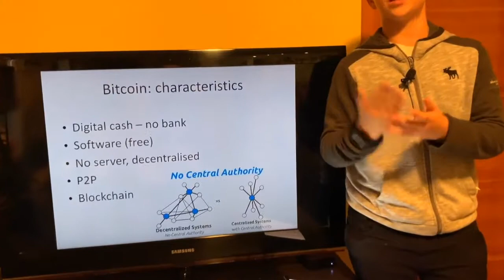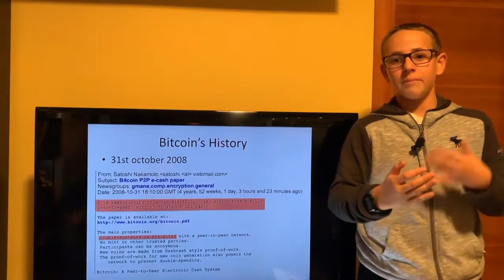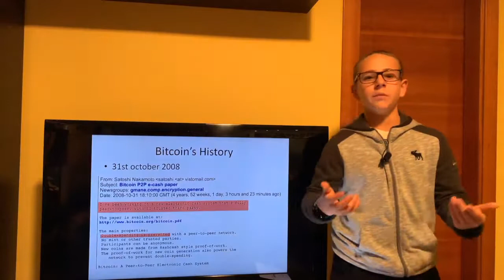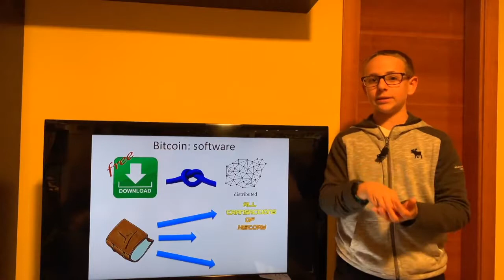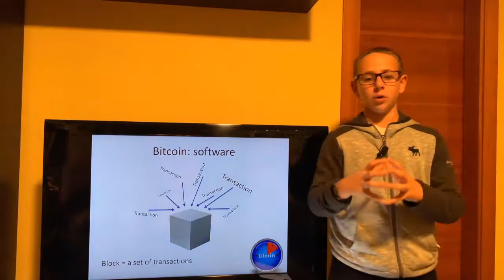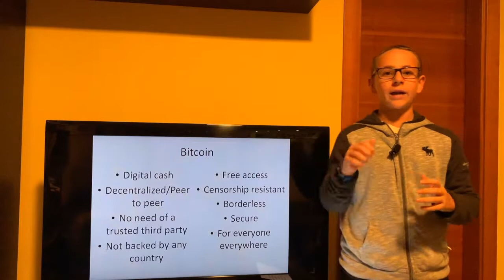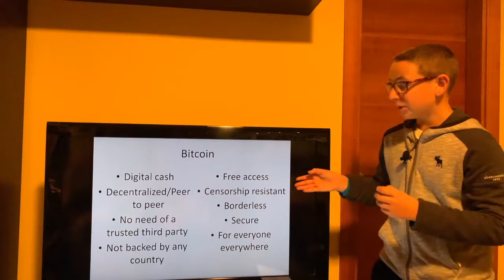#1 QUÉ ES BITCOIN? EXPLICACIÓN COMPLETA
Tengo 14 años y espero que mis estudios y logros un día me ayuden a acceder al MIT. Este video (y el trabajo detrás e él) y vuestro like podrán ser una ayuda más para llegar a mis objetivos. Muchas Gracias.

En este video hablo del bitcoin, de la blockchain, de los miners, de Satoshi Nakamoto y mucho más!!!

⬇️⬇️Si tenéis alguna pregunta hacedla debajo en los comentarios! ⬇️⬇️

Las características de bitcoin:

Digital cash
Decentralized/Peer to peer
No need of a trusted third party
Not backed by any country
Free access
Censorship resistant
Borderless
Secure
For everyone, everywhere

v=kpxBSohNr5Y&index=3&list=PL8qcu7ch88UQbeTh2Y27gNFa4Mx5Fhr-R